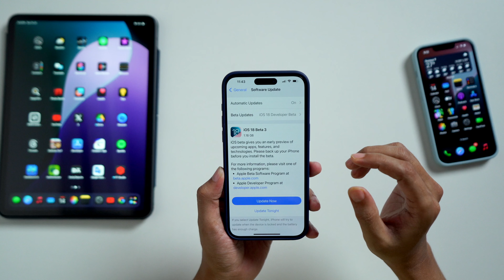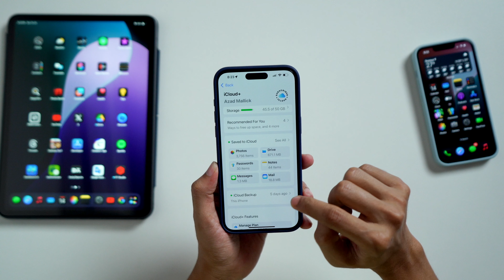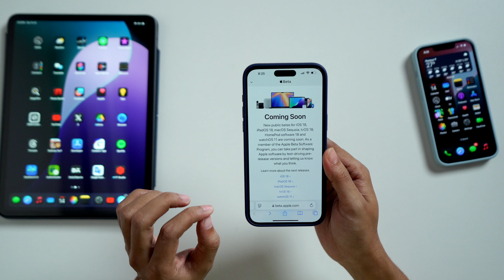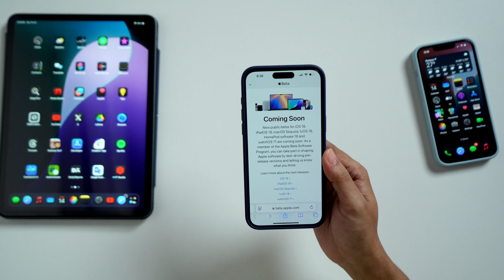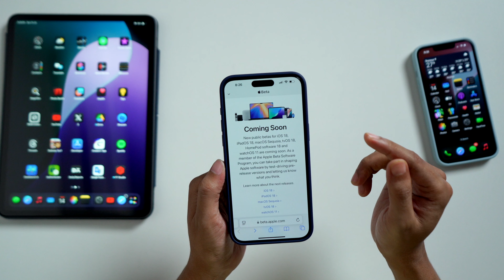iOS18 Public Beta 1 - Watch This BEFORE You Update! in Hindi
Watch this video till end to know everything about this iOS 18 Public Beta 1!